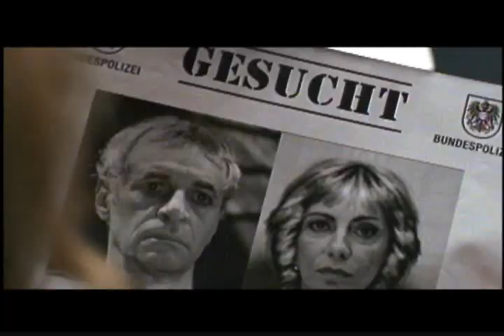TRAILER POLAROIDES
TRAILER